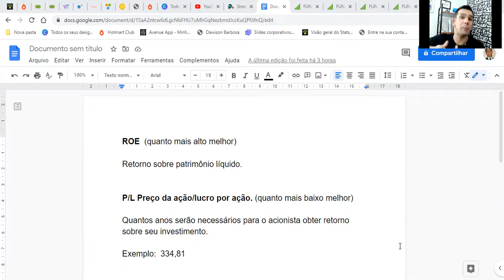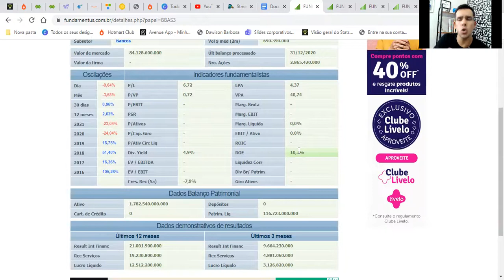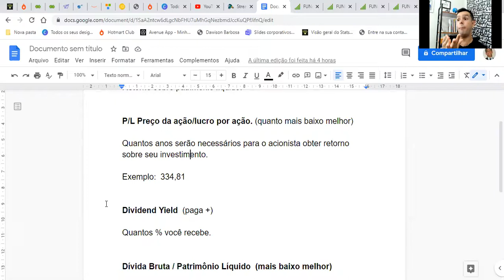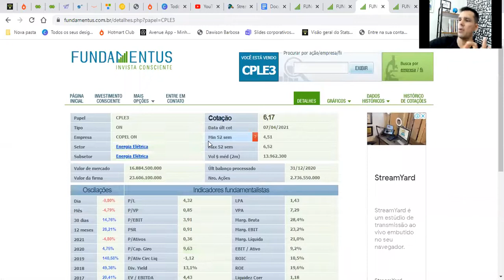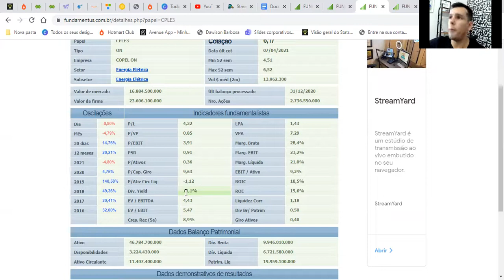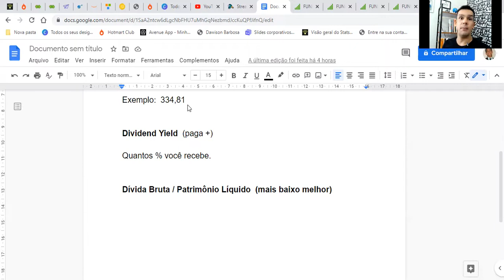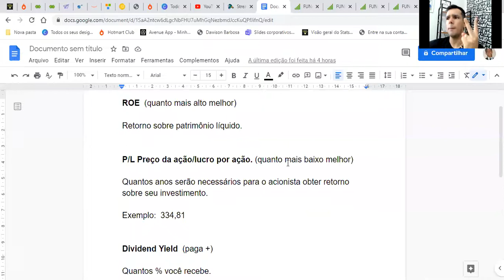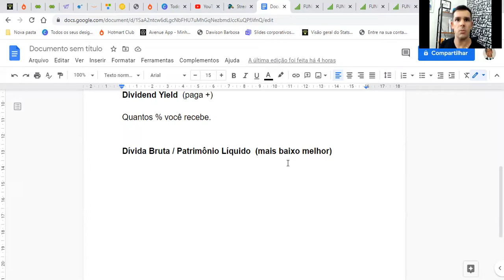Como escolher ações analisando 4 indicadores. #83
Simples assim, você não pode gastar mais tempo procurando onde investir do que com o seu trabalho que lhe gera renda.

Segue o link para você participar da série Investindo com Lado Esquerdo do Cérebro:

A partir de agora, você pode interagir comigo,

Se quiser enviar dúvidas, sugestões de episódios, críticas, recados especiais..., basta mandar uma mensagem no WhatsApp ou  e-mail!